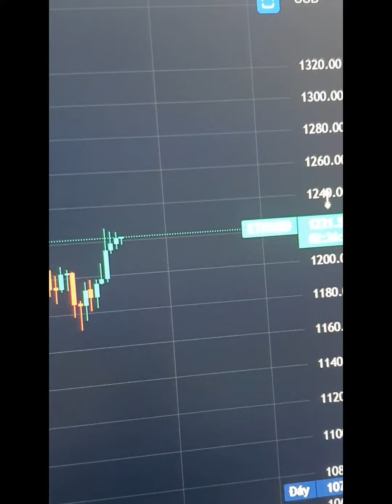BITCOIN TĂNG TRƯỚC KHI GIẢM TIẾP. CHỜ VÙNG SHORT.